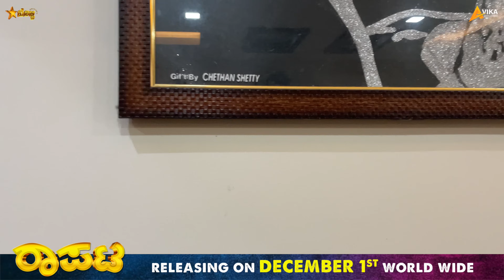Ithey Chende da uncle na parake yer butavun 😅